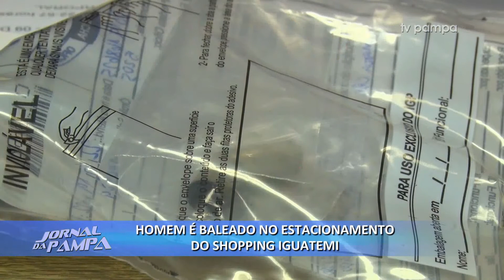Homem é baleado no estacionamento do Shopping Iguatemi | Jornal da Pampa | 23/12/2019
Homem é baleado no estacionamento do Shopping Iguatemi.